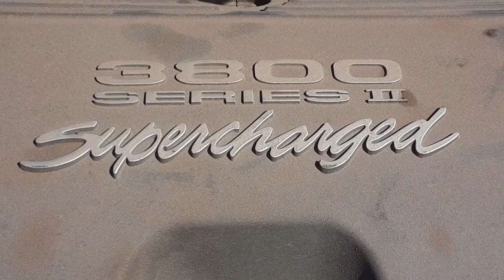Vodouŋ | Virgiŋ: Vac.Sin = 0 | C.E.L OFF IGNKey ON | Emissions = ±∞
1996 Buick Riviera
Emissions Test Results: FAIL | Check Engine Light DISABLED
C.E.L.(check-engine light) or S.E.S (service engine soon) must come ON while the test engineer is cycling the ignition key to the ON position. When that is not the case, your Emissions Results = FAILED
Unsuspecting buyer was victim of a lemon sale (previous owner intentionally removed the 10A Chimes fuse to disable the dashboard/instrument panel).
Once the fuse was put in place, all instrument panel L.E.D.s came up, including S.E.S. indicator flashing light.
Repair To Pass Emissions: P0303 (misfire detected cylinder 3) | replace spark plug
Culprit to Pass Emissions: oil leak | replace valve cover gasket(s)
Vodouŋ | Virgiŋ: the 1-drop rule makes America (USA) a black/m.x*d nation
Vodouŋ | Virgiŋ: Years of No.Vac.Siŋs
TɔGBuidɔme | Iŋside Of The Aŋcestor | Au-Dedaŋs/Au Seiŋ De L'Aŋcêtre
Beniŋ Confereŋce | GBɛ̃ Nŋinŋiŋ | Speech Reariŋg | Aŋcestry Breediŋg